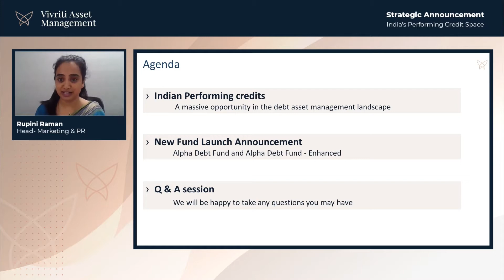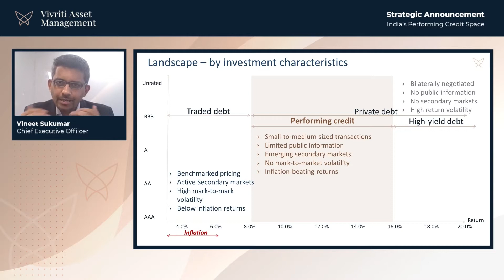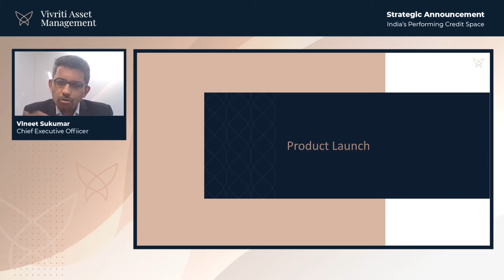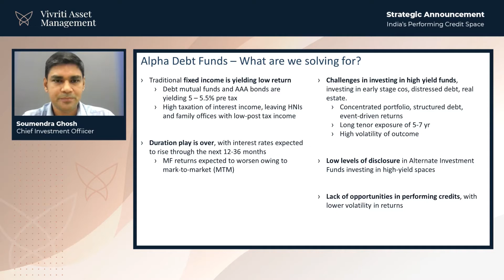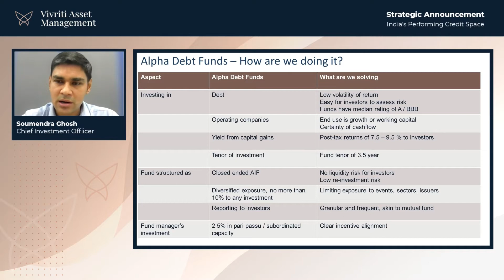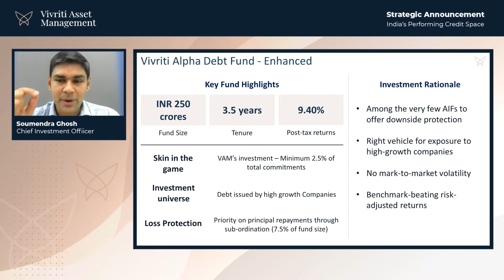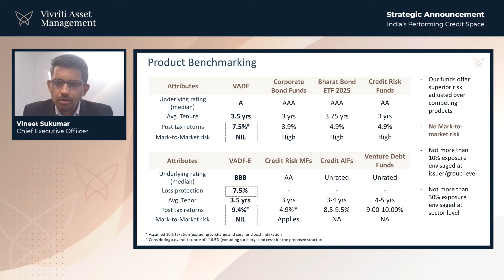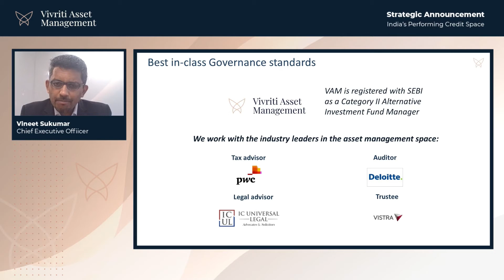Vivriti Alpha Debt Funds - Launch Event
Vivriti Alpha Debt Funds aim to provide superior risk adjusted return by investing in well run companies in the India's performing credit space while ensuring tax efficiency for end investors in the fund. In this video our Founder and CEO, Vineet Sukumar and Chief Investment Officer, Soumendra Ghosh outline the case for investing in performing credit markets in India, provide an overview of Alpha Debt Funds and how our funds offer protection from downside risks. This is followed by a very lively Q&A on Alpha Debt Funds, India's credit markets and how we manage risk of our investments.